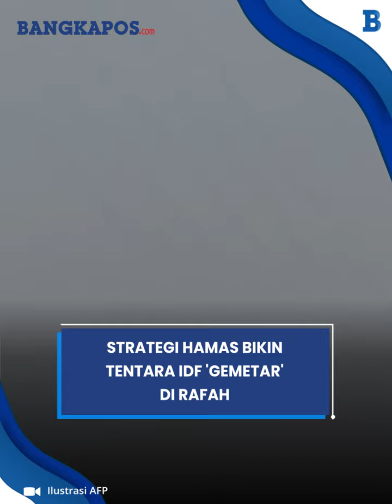Strategi Hamas Bikin Tentara IDF 'Gemetar' di Rafah, Tetap Kuat Digempur Kiri Kanan